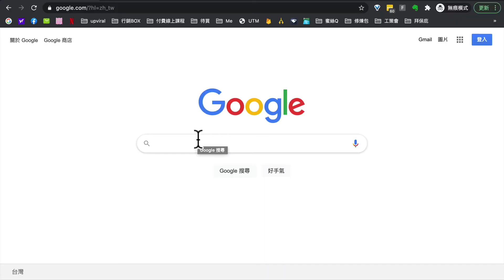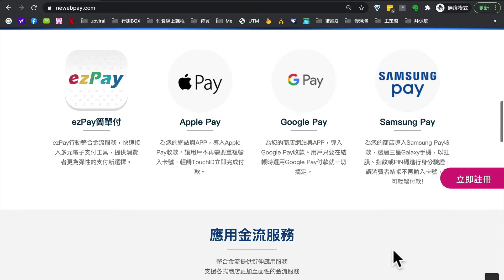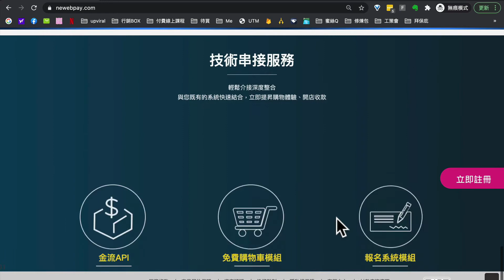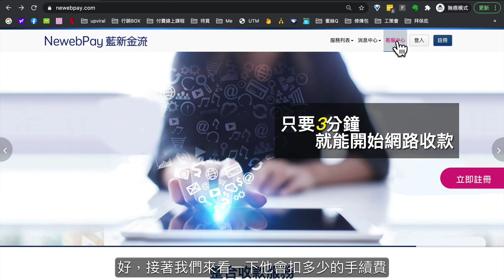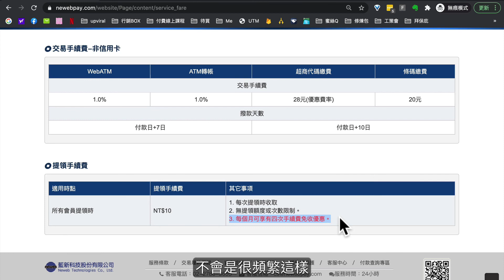1.藍新金流介紹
1.藍新金流介紹